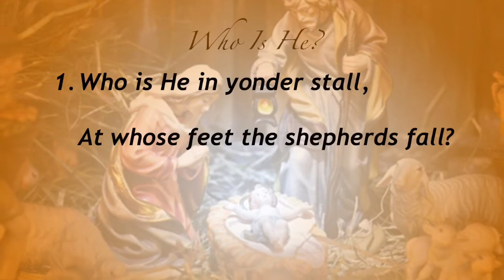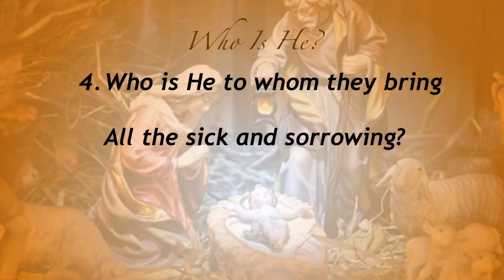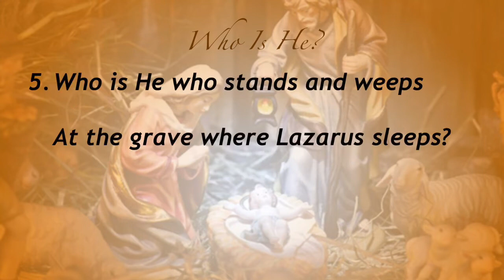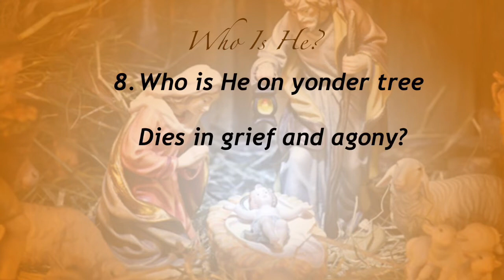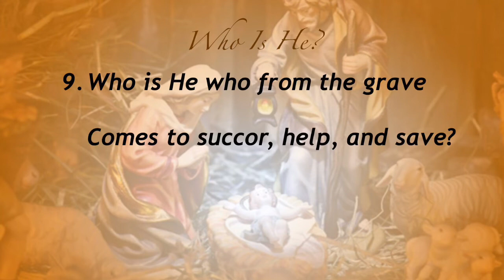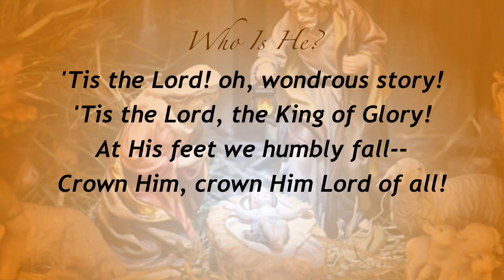Who Is He? (Sacred Songs & Solos #66)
Hymn and tune by B. R. Haney;